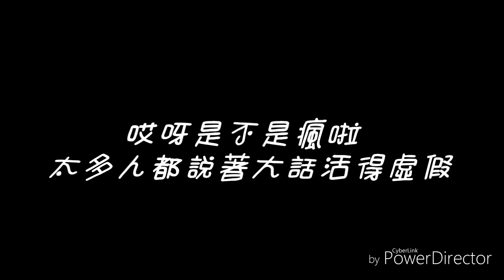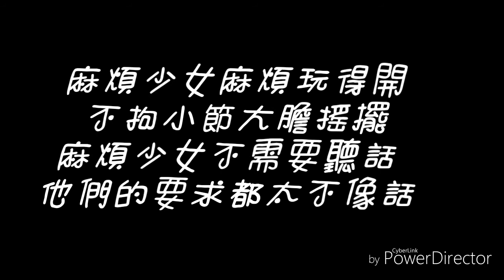創造101女孩原創歌曲 麻煩少女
麻煩少女

劉人語：

太陽都快要下山  誰還在叮噹叮不完
似乎又  明白是先有了雞還是先有了蛋

鹿小草：

魚的甜酸鹹淡  別說了我就是答案
一個人燦爛地  一步一口放肆飲月光的懶

陳意涵：

哎呀怎麼跑題啦  腦海裡的天使都放假

楊超越：

哎呀是不是瘋啦  太多的人都說著大話活得虛假

合：

麻煩少女麻煩玩得開  不拘小節大膽搖擺
麻煩少女不需要聽話  他們的要求都太不像話

合：

算了算了吧  算了算了吧

劉人語：

不用了解就夠浮誇

陳意涵：

成熟的樣子不是  變成奇奇怪怪的大人啊

楊超越：

哎呀怎麼跑題了  腦海裡的天使都放假

陳意涵：

哎呀是不是瘋啦  太多的人都活得虛假

合：

麻煩少女